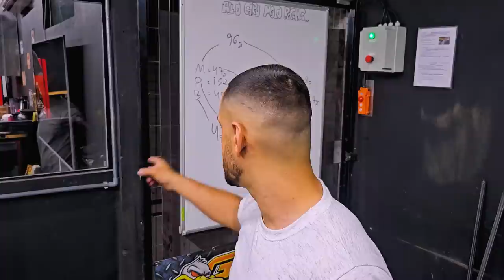A MELHOR PREPARAÇÃO DO MOMENTO! OUTRO 4MM COM 69 DE CURSO!